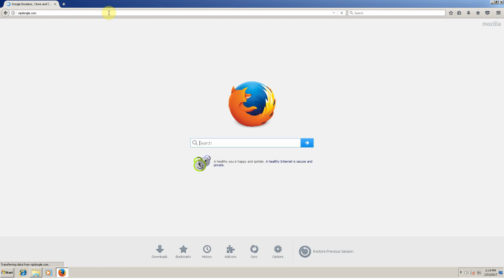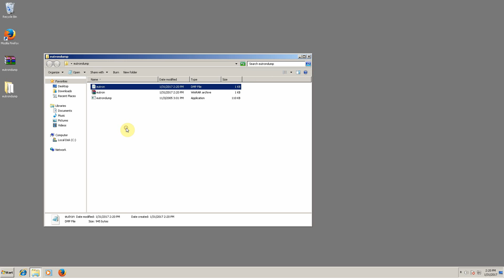How Make Eutron Smartkey Dongle Emulator Dump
Make Eutron Smartkey Dongle Emulator dump